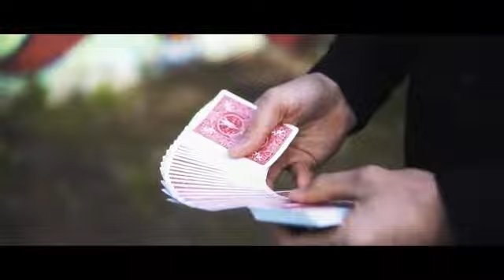UNCATCHABLE - DAYTONA MAGIC